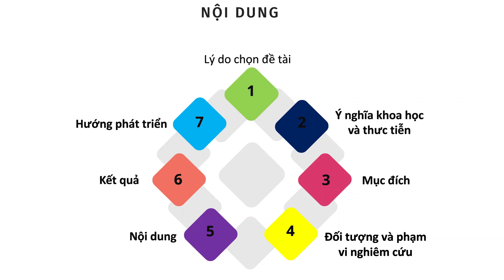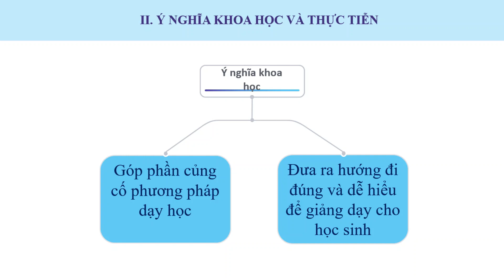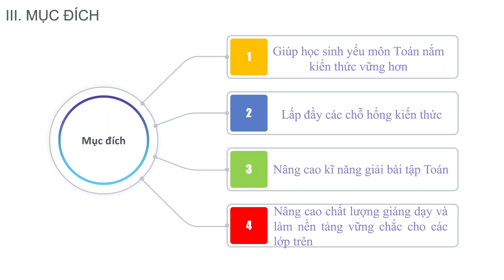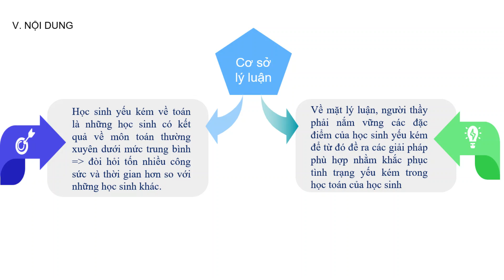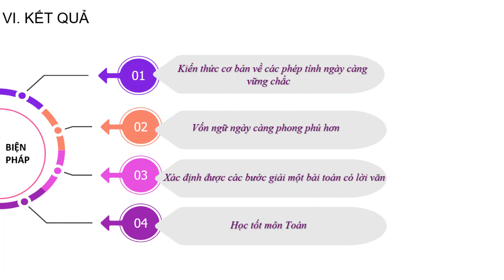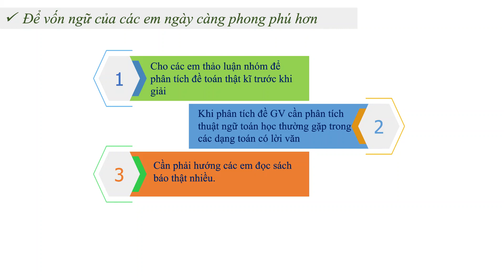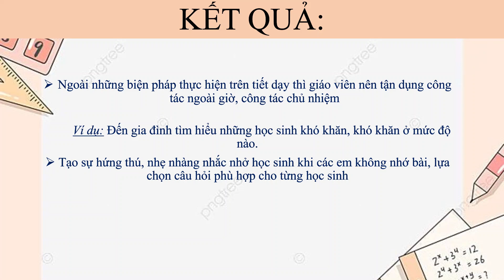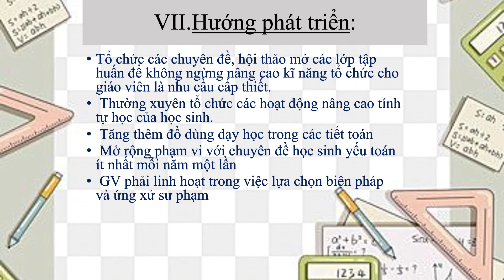PPNCKH BT2 Nhóm J2. Biện pháp giúp học sinh yếu, kém môn Toán lớp 4.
Nhóm này nộp đầu tiên